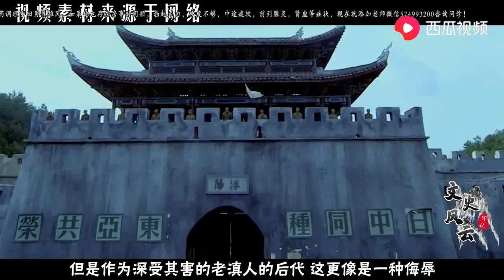80年代在云南地区，发现一具日军尸体可以换一台汽车，怎么回事？